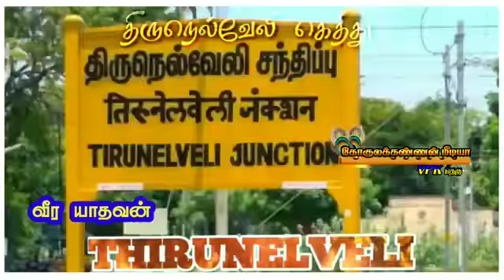nellai aper temple mass yadav WhatsApp status in tamil